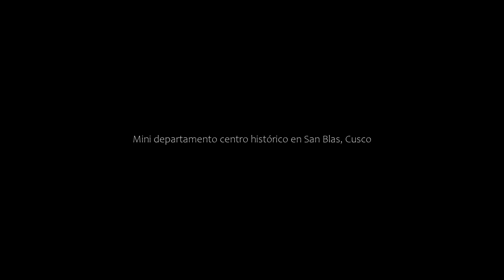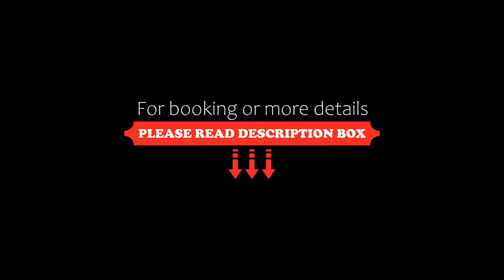Mini departamento centro histórico en San Blas, Cusco, Peru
About Property:
In a central area of Cusco, Mini departamento centro histórico en San Blas features city views from the balcony. It is set 2 km from Wanchaq Train station and offers free WiFi plus a 24-hour front desk.

This apartment comes with 1 bedroom, a kitchen with a fridge and an oven, a flat-screen TV, a seating area and 1 bathroom equipped with a shower. Towels and bed linen are featured in the apartment.

Popular points of interest near the apart...
Property Type: Hotel
Address: Carmen Bajo 184, Dpto I, segundo piso, Cusco City Centre, Cusco, Peru
Searching For
1. Mini departamento centro histórico en San Blas - Cusco - Peru
2. Mini departamento centro histórico en San Blas - Cusco - Peru Address
3. Mini departamento centro histórico en San Blas - Cusco - Peru Rooms
4. Mini departamento centro histórico en San Blas - Cusco - Peru Amenities
5. Mini departamento centro histórico en San Blas - Cusco - Peru Offers and Deals
Audio Credit:
Track Title: Reasons To Hope
Artist: Reed Mathis